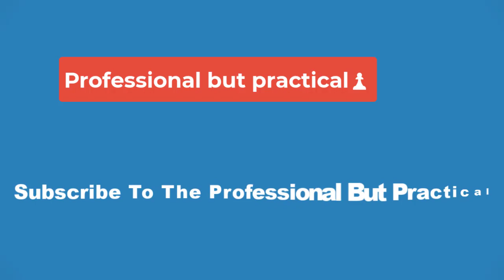🔴Missy Actor Reflects On 7-Year Young Sheldon Journey As The Show Nears Its Series Finale🔴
Raegan Revord looks back on her seven-year stint playing Missy on Young Sheldon, as it nears its finale. Production for Young Sheldon has already wrapped, but it doesn't mean that the tributes have already stopped. After the initial announcement that filming has finished for the show, more cast and crew shared their sentiments about the bittersweet ending of Young Sheldon. Admittedly, The Big Bang Theory prequel could have continued for several more years, but the established continuity forced CBS to conclude it.

Taking it to her official Instagram account, Revord shares a string of images from her time playing Missy in Young Sheldon with a poignant message. Check out the post below:

Revord's photos are a mix of old and more recent snaps from the set of Young Sheldon. In her caption, she emphasizes how much she has grown in the last seven years on the show, and that she will be forever grateful for the experience.

For the longest time, Missy was Young Sheldon's best character, even though she was mostly sidelined. That has somehow changed as the show builds up Georgie ahead of his spinoff sequel with Mandy, but it doesn't mean that his sister has lost all of her appeal. It's still there, but the prequel hasn't given her the chance to showcase her positive traits since it has been focused on other storylines. Unfortunately, time is running out for Young Sheldon to fully utilize Missy, considering that the family comedy/drama now only has a handful of episodes left.

Despite Revord's impressive performance as Missy, the writers chose not to bring her back for Georgie and Mandy's spinoff show. The actor revealed that she wasn't invited to partake in the Young Sheldon spinoff project, although she didn't share any additional details as to why that's the case. However, it doesn't seem like anyone else from Young Sheldon's core cast will be in the new show aside from Georgie and Mandy. Missy and the remaining Coopers may appear as guest stars, but it is unlikely that they become series regulars.

Assuming that Revord's story as Missy ends in Young Sheldon, things are not easy for her from here on out. George's death will have a massive impact on her, especially since she is particularly close to her dad. Hopefully, however, the series can show how much that loss shapes her future in The Big Bang Theory since she becomes the least successful Cooper sibling despite her potential.